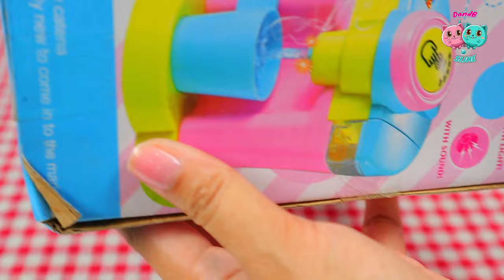[Toyasmr] 4 Minutes Satisfying with Pink Green Blue Coffee maker, Toaster, Blender Kitchen Utensils